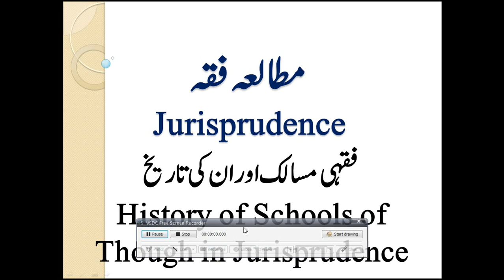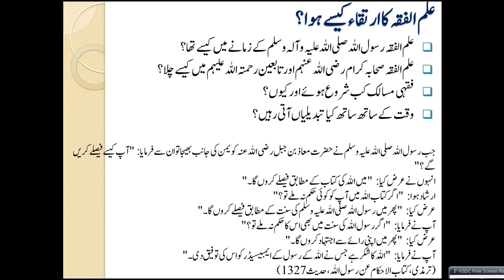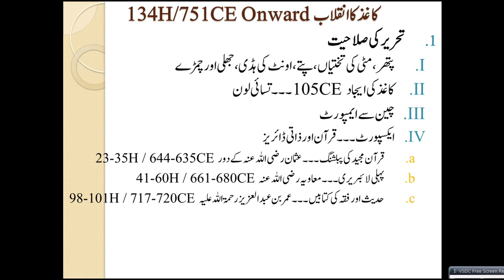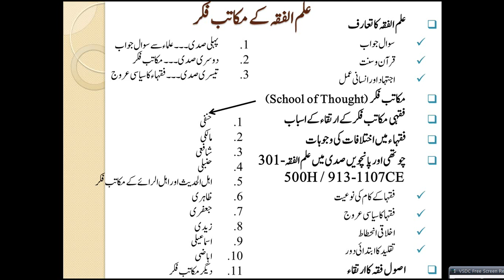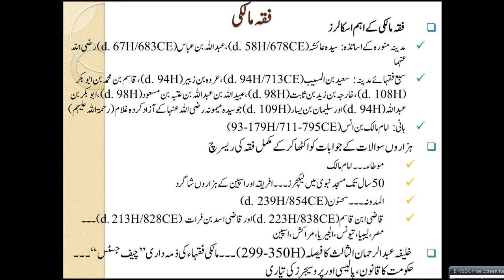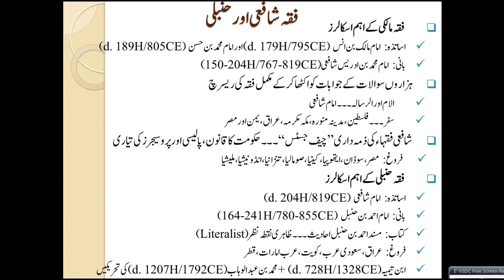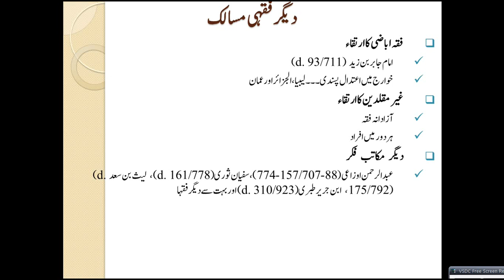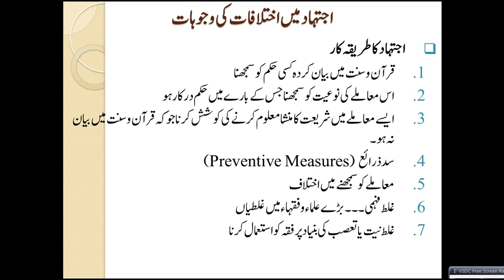Islamic Studies Program FQ13-History of Fiqh Schools of Thought